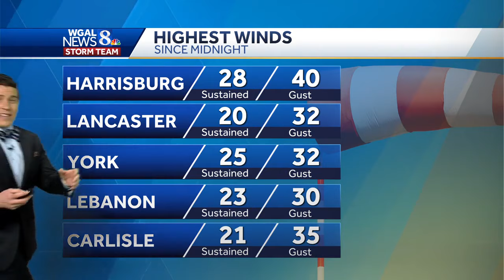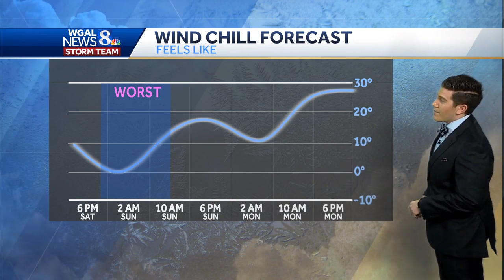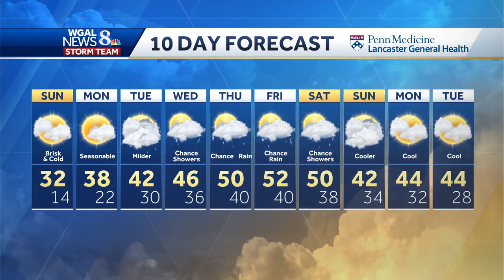IMPACT: Blustery, frigid feels continue